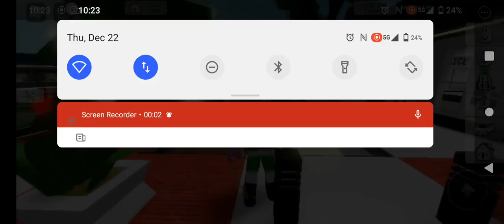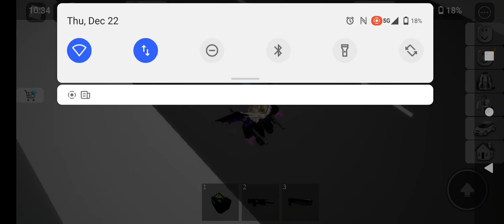Christmas Brookhaven update Video!